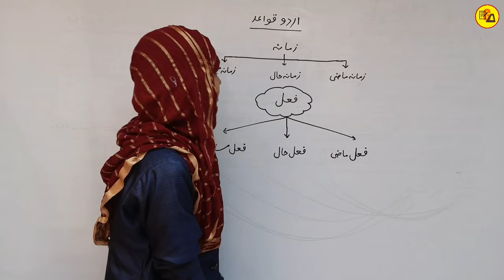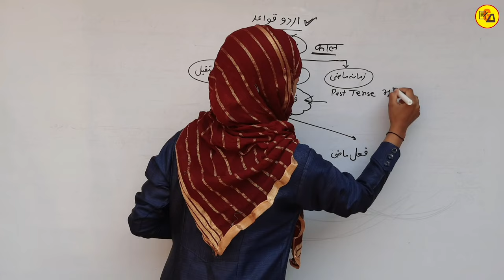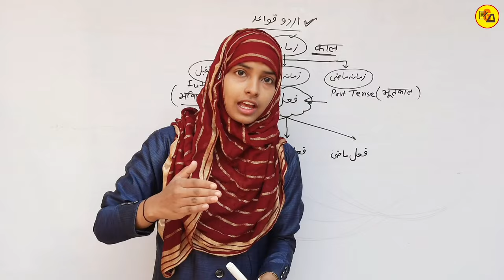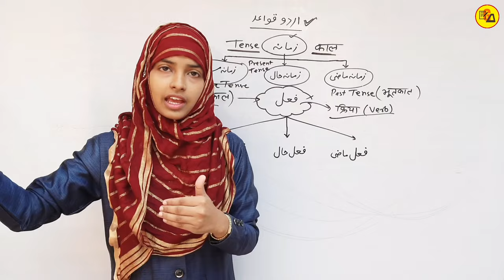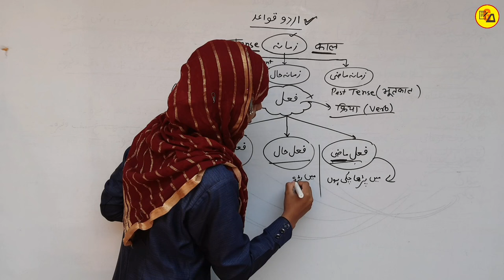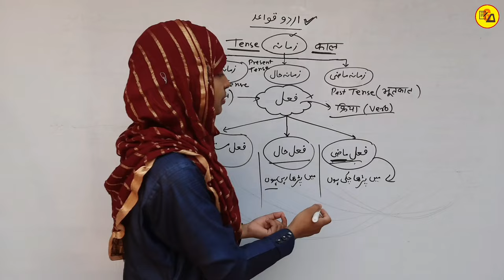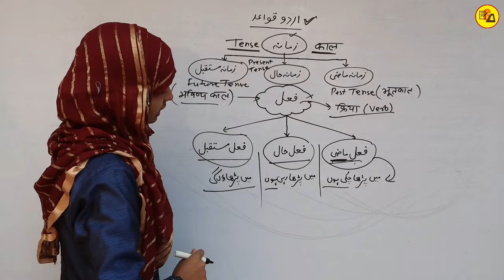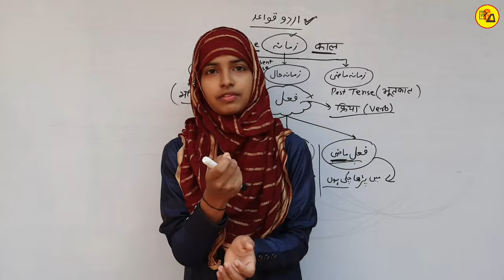Urdu Qawaid | Fail ki Tareef | Fael ki Qisme | Zamana Mazi | Haal | Mustaqbil | Muskaan Mam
Hello Everyone :-
In this video you will learn about types of Ism e nakra.

Urdu qawaid 12th class
Urdu grammar class 12
Urdu qawaid in urdu language
Fail by muskaan mam
Tense in urdu
Verb in urdu
Fail ki qisme
Fail mazi kya hai
Fail haal kise kahte hai
Fail mustaqbil kya hai
Zamana kise kahte hai
Mazihaalmustaqbil